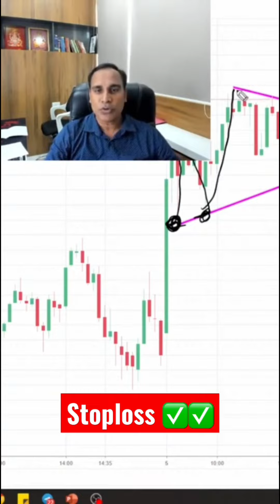stoploss कैसे लगाएं - ghanshyam sir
ghanshyam tech
banknifty
ghanshyam tech analysis today
ghanshyam tech live
option trading strategies
art of trading by ghanshyam
share market
stock market
ghanshyam tech
ghanshyam yadav
stock
intraday
nifty
trading
trade
trading strategy
earn
money
ghanshyam tech
ghanshyam tech profit
ghanshyam tech live trading
live trading
how to follow risk management
9:20 bank nifty strategy
bank nifty
earn money
option trading
Stock Market
Share Market
ghanshyam tech
ghanshyam tech interview
ghanshyam tech analysis
ghanshyam tech premium group
ghanshyam tech share market
art of trading live trading
art of trading profit
art of trading training videos
Stock Market
Share Market
ghanshyam tech
ghanshyam tech interview
ghanshyam tech analysis
options
option trading
option buying
bank nifty
nifty
trade
learn stock market
options course
option trading course
learn trading
live trading
option strategies
invest
money
rich
buy
free course
income
shares
stock
ghanshyam tech
ghanshyam live trading
ghanshyam tech live
ghanshyam yadav
live trading intraday
art of trading ghanshyam
bank nifty live trading ghanshyam